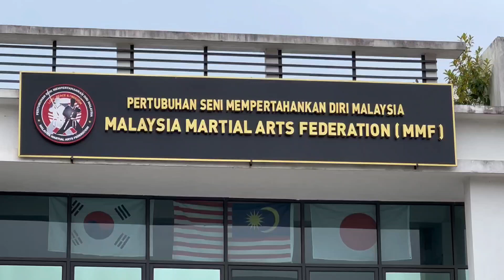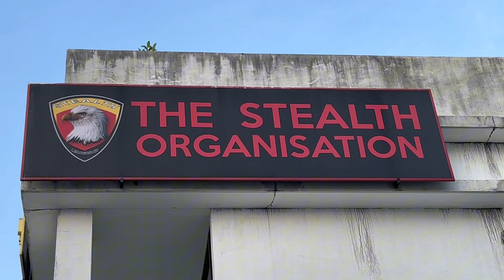Absurd by Dr S Suhaizy